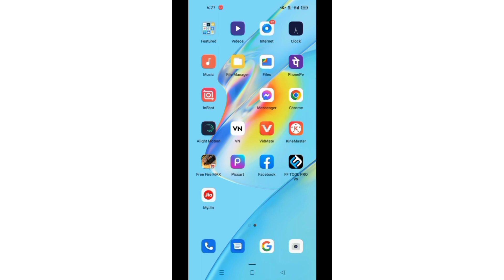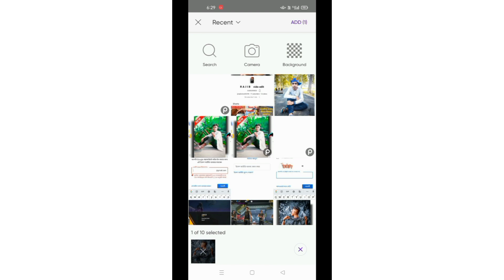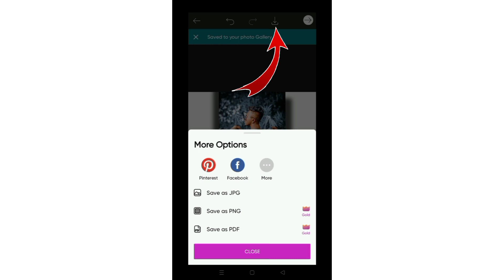এক ক্লিকে 3D ফটো এডিটিং || এক ক্লিকে 3D ছবি এডিটিং || PicsArt photo editing | @DJRIFANBABU Editing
এক ক্লিকে 3D ফটো এডিটিং || এক ক্লিকে 3D ছবি এডিটিং || PicsArt photo editing | @

এক ক্লিকে 3D ফটো এডিটিং || এক ক্লিকে 3D ছবি এডিটিং || PicsArt photo editing | @DJRIFANBABU  Editi

DJRIFANBABU  Editing